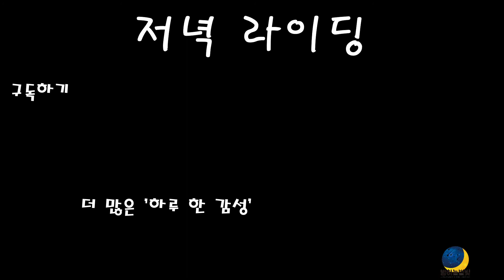[ 하루 한 감성 ] 저녁 라이딩 By. 밤하늘별빛 (SLNS) 하루 한 글귀 / 시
내 열정을 다시 불태워 보자

[저녁 라이딩]
늦은 저녁,
자전거를 타고 달려보진 않았지만
왠지 모르게 그 상황이 그립다

차가운 바람
한적한 도로
그리고
타오르듯 달아오른
몸의 열기, 나의 열정